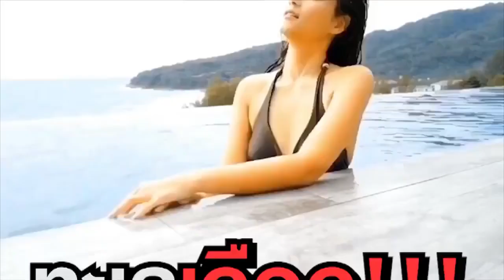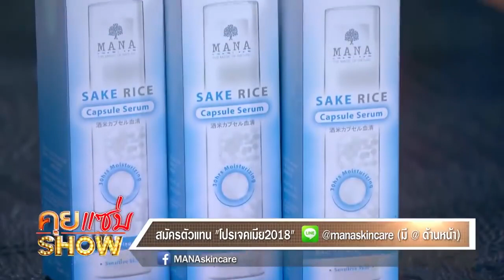MANA Skincare - มานา ข้าวสาเกญี่ปุ่น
พบกับอรุณา...พูดคุยสดๆ คุยแซ่บ SHOW ‼️
ผู้หญิงที่ฮอตสุดๆ กับโปรเจคที่ฮอตที่สุดแห่งปี
📲Line: @manaskincarecenter
หรือ คลิ๊กลิงค์ 👇👇
👩‍💻เรามีระบบสอนการสอนขายออนไลน์ พร้อมเทคนิคการขาย และขยายตัวแทนให้ ฟรี!!